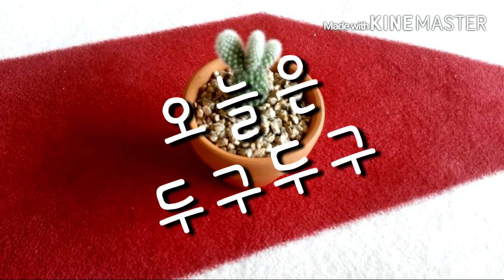구독구독!! 맞구독!~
닉네임  알려주는 센스~~